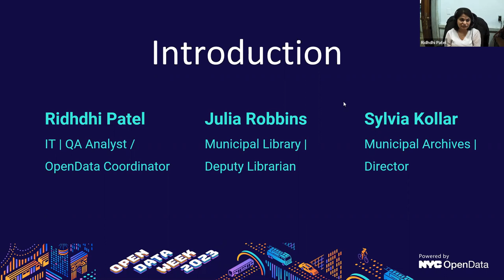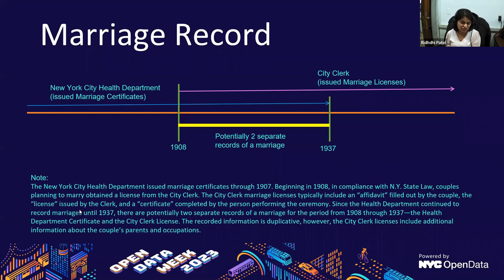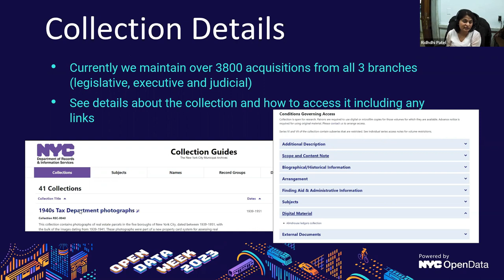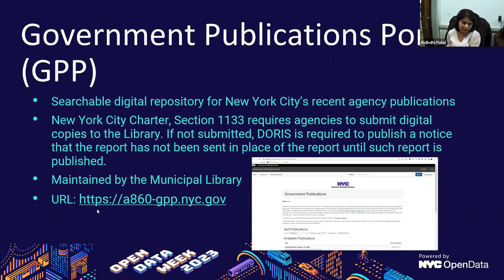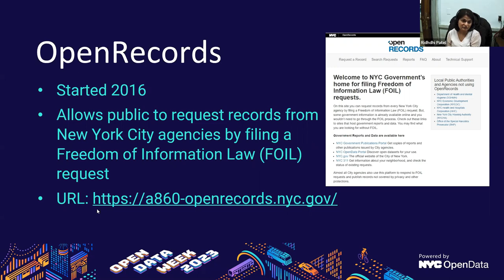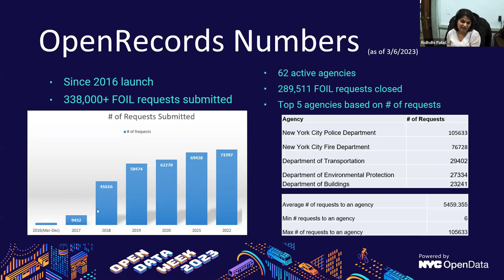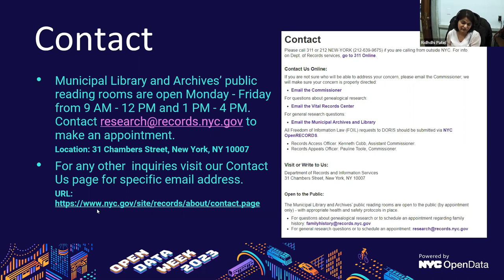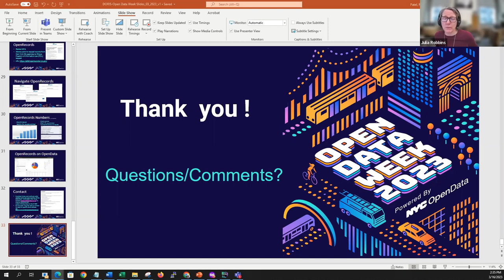Department of Records and Information Services (DORIS)- Managing records for NYC Government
What is NYC archiving and how do you access that information? What gets stored in the Municipal Archives huge warehouse and in the cloud? How does the Municipal Library preserve agency reports and publications?

Join us to learn the many types of historical records the agency makes available to the public!

* Learn how you can search more than 10 million digitized historical vital records, such as birth, death and marriage certificates dating from 1855 through 1949.
* Explore our massive digital collection of images, including the 1940s and 1980s tax collection photographs, historic maps of New York City’s shoreline, and the records of poverty contained in the Almshouse Ledgers.
* Search the Archives’ collection guides and dig into the Government Publications Portal, the searchable online repository for New York City government’s publications.

Looking for more current records? We’ll show you how to use the OpenRecords portal to request records from agencies under the Freedom of Information Law and how the OpenData portal can help you track down much of this information in data format!

ORGANIZERS: Ridhdhi Patel, Julia Robbins, Sylvia Kollar, NYC Department of Records